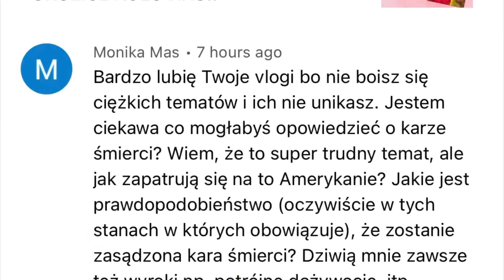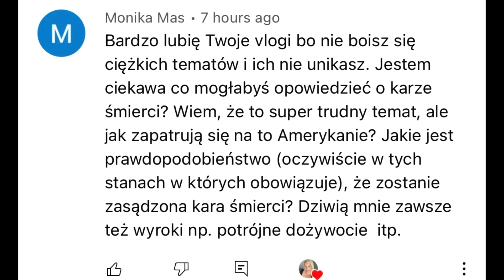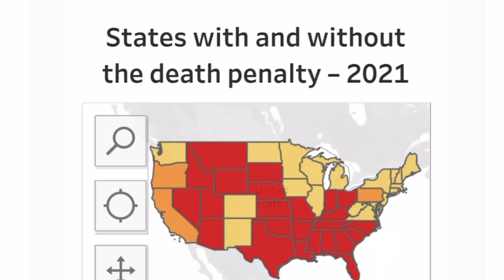ZA CO MNIE ZŁAPAŁ?